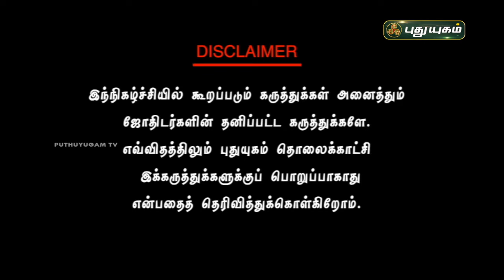சகல வசியம் தரும் நமது தாந்திரீக பயிற்சிகள்...! | Vijay Sethu Narayanan | Sree Tantric Astrology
சகல வசியம் தரும் நமது தாந்திரீக பயிற்சிகள்...! | Vijay Sethu Narayanan | Sree Tantric Astrology | 22/06/2024

பரிகாரங்கள்,ஆன்மிகம்,வாஸ்து,பஞ்சாங்கம்,பண கஷ்டம்,ராசி பலன்கள்,பணம் பெருக வழிகள்,தினசரி ராசிபலன்கள்,கஷ்டங்கள் விலக,சனி தோஷம் நீங்க,புரோகிதர்,இன்றைய பஞ்சாங்கம்,

பூஜை அறை,பூஜை அறை வாஸ்து சாஸ்திரம்,பூஜை அறை அமைப்பு,பூஜை அறை திசை,பூஜை அறை வாஸ்து,பூஜை அறை எந்த திசையில் இருக்க வேண்டும்,என் பூஜை அறை,பூஜை அறை கதவு,பூஜை அறை வாசல்,பூஜை அறை கோலம்,வீட்டில் பூஜை அறை,பூஜை அறை ஒரு பார்வை,பூஜை அறை சாமி படங்கள்,பூஜை அறை அருகில் கழிவறை,வீட்டில் பூஜை அறை வாஸ்து,பூஜை அறை திசை பூஜை அறை படங்கள் where to keep pooja room,பூஜை அறையில்,தென்மேற்கு மூலையில் பூஜை அறை,எனது வீட்டின் பூஜை அறை அமைப்பு,பூஜை அறை எப்படி இருக்க வேண்டும்,பூஜை அறை எப்படி இருக்க வேண்டும் ?,பூஜை
தை அமாவாசை, ஆடி அமாவாசை, மகாளய அமாவாசை